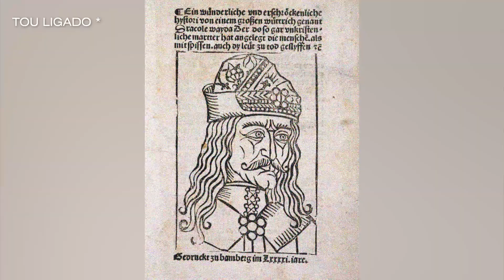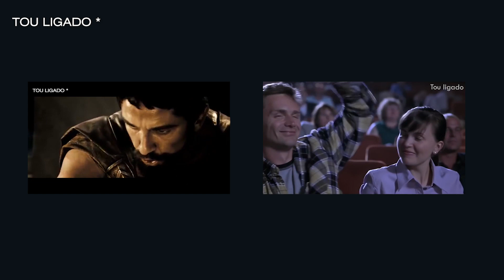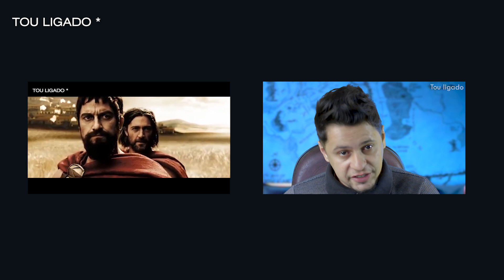A verdadeira história que inspirou DRÁCULA